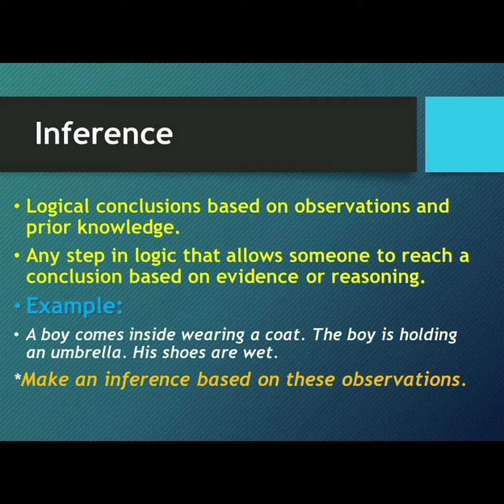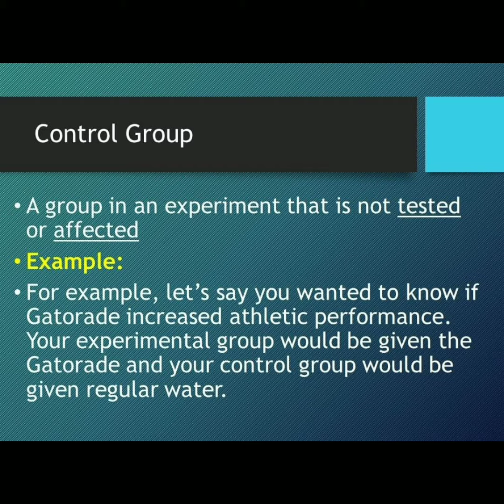The Scientific Method//Science Class